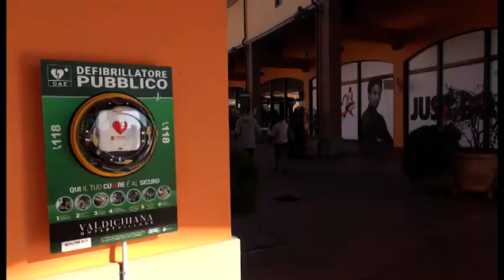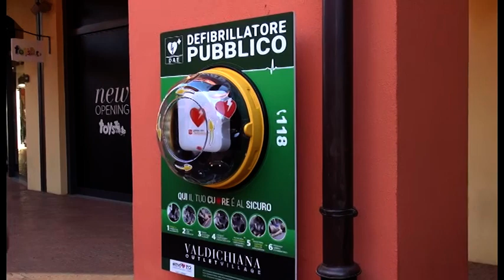Il Valdichiana Outlet Village è ora cardioprotetto